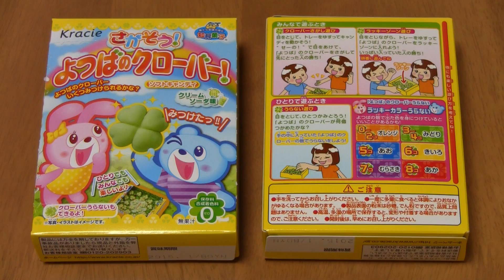Four-Leaf Clover Candy ~ さがそう！よつばのクローバー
This set is a game but also candy! There are many three leaf clovers and some four leaf clovers so you can be lucky and get many four leaf clover candy! Please close your eyes and take some clover candy with your friend. How lucky are you?

You can eat this candy.
This is cream soda taste.
This set comes from food store near to my house.

このセットはおみくじのアメです。三つ葉のクローバーと四葉のクローバーが入っていて、もし四葉のクローバーをひくことができたらキミはラッキーだよ！友だちといっしょに目を閉じてひいてみてね！ラッキークローバーが当たるかな？

このアメは食べられます。
クリームソーダ味です。
このセットは私の家の近くのスーパーで買いました。